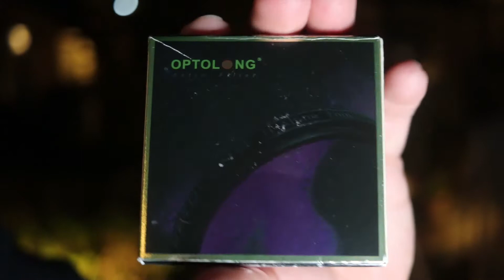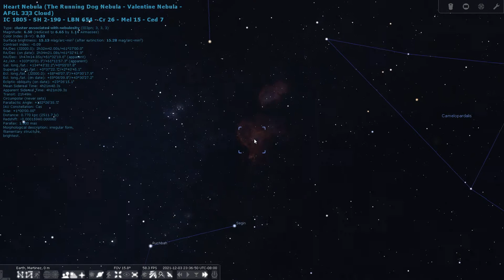LIGHT POLLUTION? NO PROBLEM!!! Lenhance Dual-Band filter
⬇️Check out this link for a detailed description on the Optolong L-enhance filter⬇️

About L-eNhance Filter

The relentless spread of urbanization and its associated light pollution have become a growing problem for all amateurs and astrophotographers. The current fixes to the problem can be expensive and might include the purchase of a monochrome camera, several types of narrowband filters and a filter wheel.

L-eNhance provides an economical and practical fix for amateurs. It is a dual-band pass filter which has been designed for DSLR (digital SLR), color CMOS and CCD cameras.

Optolong believes the design of their L-eNhance filter is a technical innovation among filters. It effectively isolates the H-alpha, H-beta, and Oxygen iii nebula emission lines and achieves a maximum transmission of up to 90-percent. The performance of this filter delivers images that control the impact from light polluted skies.

Image Sequence:
95x300sec lights
(just under 8 hours)

✨🔭Telescope: William Optics Redcat 51
📸Imaging Camera: ZWO Asi294MC Pro
🔍Filter: Optolong L-pro
📷Guide Camera:
Asi174mm mini / ZWO O.A.G
⚙Focuser: ZWO Electronic Focuser
💻Controller: ZWO AsiAir Plus
🔭Mount: Sky Watcher Star Adventurer

Hashtags#️⃣